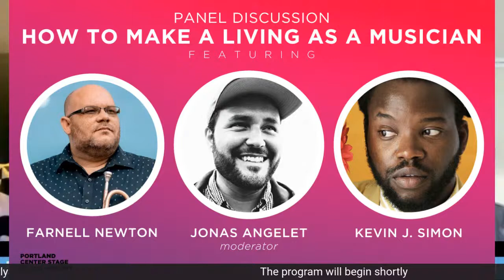Panel Discussion: How to Make a Living as a Musician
Inspired by the portrayal of an active musician lifestyle in Tick, Tick...BOOM!, take a deep dive into the various ways that musicians make a living in the modern era. Featuring composer / producer Kevin J. Simon and producer / sync licensing professional / jazz trumpeter Farnell Newton in conversation with Jonas Angelet, Community Programs Manager at Portland Center Stage (aka recording artist Luvjonez).

In this panel discussion, we'll focus on modern options for working musicians such as licensing music, creating original scores for film and media, music supervision, registering with performing rights organizations and the benefits of mentoring and networking on tour.

Streamed live at YouTube, Facebook, and Twitch.